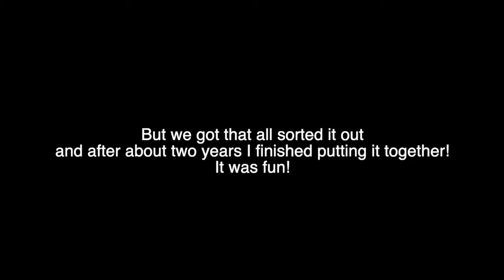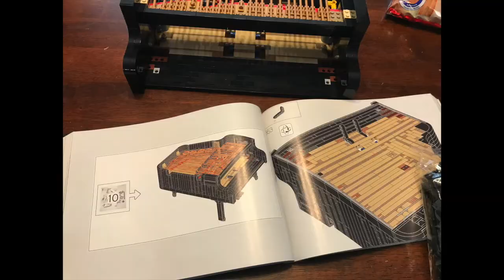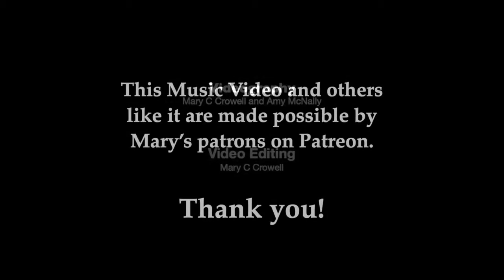Lego Piano Song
Paul Lenoue (Hi Paul!!!) gave me a HUGE Lego Piano kit for Christmas 2020! Eventually, I wrote a song about my progress thus far putting it together.

The kit has SO many bricks--the sections are numbered and there are over 17 sections. [21 I believe having later counted.] Many of the sections have multiple bags associated with them. So there are three bag sixes for example. Anyway, I hadn't worked on it for a while. And so I decided to write a song about putting it together which meant I had to resume putting the kit together. The song is literally the encouragement to get back in there and finish this Lego grand piano--not just about the encouragement. :-)

I took video footage and photos of the Lego Piano as it progressed, and eventually recorded this song the Lego piano, and then . . . a few more months went by. And I made short video to go along with the song.